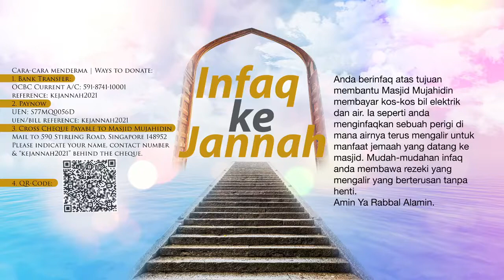Bicara Ad-Din: TINGKATKAN ILMU, TEBARKAN IHSAN. Tazkirah Oleh Ustaz Yazid Yunos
Cara-cara menyumbang:
1. Paynow - UEN No: S77MQ0056D
2. Online Bank Transfer - OCBC Current Account: 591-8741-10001
3. Crossed Cheque Payable to Mujahidin Mosque
Semoga Allah SWT membalas jasa baik anda.
Mudah-mudahan segala amalan anda diterima dan diberkati oleh Allah SWT.